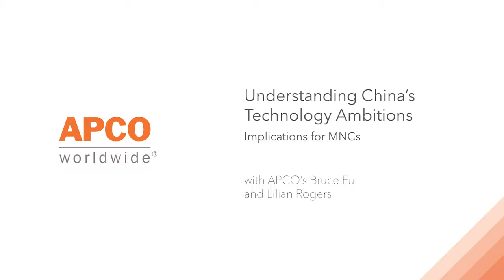Understanding China's Technology Ambitions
The environment for multinational companies in China has become increasingly complex in the past few years as the country grapples with restructuring its economy. Nowhere is this clearer than in the case of technology MNCs. Subject to policies stipulating the use of domestic products, efforts to acquire technology through joint ventures or M&A, and emerging competitors, technology MNCs have a tough road to navigate. For nearly a decade, APCO Worldwide's Beijing Director Bruce Fu has been following these trends and advising multinational companies on how to interpret these regulations and keep their business relevant. In this videos, Bruce walks us through the motivations behind China’s technology ambitions, the role that innovation plays, and how technology MNCs should react.